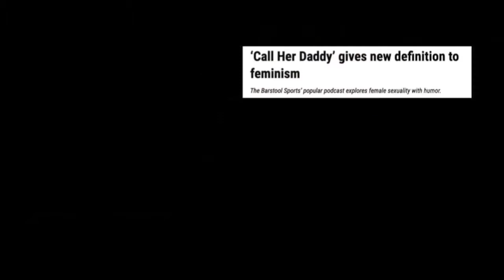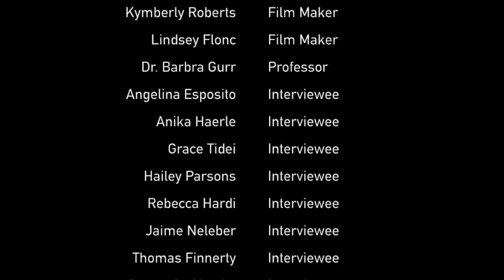UCTV & WGSS Presents: Podcasts and the Progress of Feminism Documentary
For centuries, women and gender minorities have struggled for equality and against oppression in our patriarchal and heteronormative society. While significant advancements have been made globally, women are still disproportionally subjected to violence and discrimination in every facet of life. In recent years, the women's movement has been at the forefront of the social and political scheme. From wide-scale calls for the protection of reproductive rights to SayHerName to the MeToo movement to the global Women's March movement in 2017. This new age of protesting is rooted in the ideals of feminism and tackles issues surrounding power, privilege, and intersectionality. The underlying goal is to achieve total gender equality in the law and social practice. There have been wide scale feminist movements that have shaped the structure of our society and have pushed us on the path of achieving this goal; however, it is equally as critical to recognize feminist resistance in all capacities and extents. For total gender equality to occur, modern feminists must expose themselves to feminist thought and issues facing women and gender minorities worldwide. Change does not happen in the grand moments in life. More often than not, it occurs in the small, seemingly insignificant portions of our lives. Understanding and seeing feminism in every aspect of life is the only definitive way to create effective and long-lasting change.
We were tasked with developing feminist profiles that touched on any person or event we understood as feminist and why. From feminism in the Benton Museum, on Capitol Hill, to Angela Davis and more. Here are 4 feminist documentaries that everyone needs to watch. The first centers on Reproductive Rights in the United States versus the United Kingdom. The second is a biography of Lolita Lebrón and her armed attack on the United States Capitol in 1954 through a feminist lens. The third is a discussion of the infamous "Call Her Daddy" podcast and its implications on the progress of feminism. The fourth and final documentary opens up a conversation surrounding sexual violence at the University of Connecticut and the more significant consequence of sexual violence as a tool of oppression.

Created by: WGSS 2250: Critical Approaches to Women, Gender, and Sexuality Studies